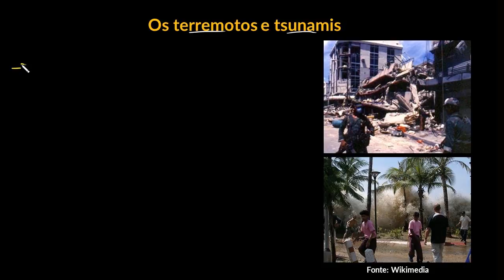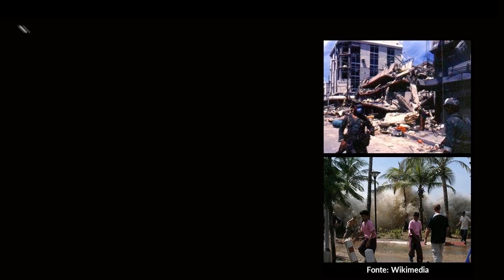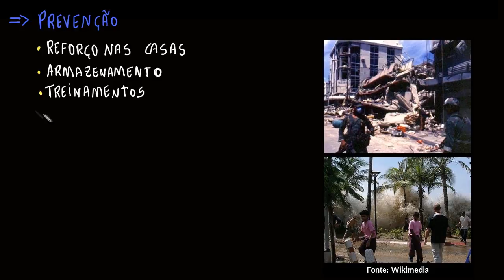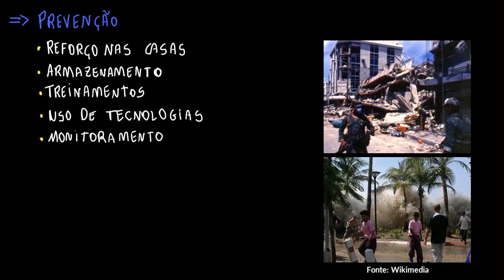Terremotos e tsunamis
Nesta videoaula abordamos terremotos e tsunamis, suas origens e consequências, além da distribuição no globo terrestre. Também tratamos de como a tecnologia tem sido usada para a detecção dos mesmos de maneira a tentar diminuir as consequências nefastas desses processos naturais